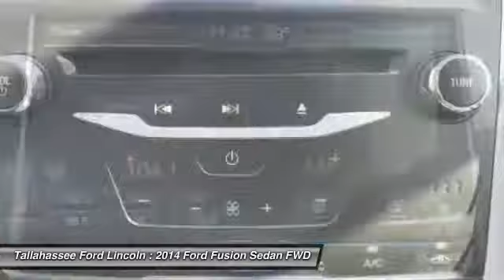2014 Ford Fusion Tallahassee FL P373340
2014 Ford Fusion SE

243 N. Magnolia Drive

Complimentary 20-Year 200,000 Mile Warranty provided by Tallahassee Ford Lincoln. Covers the Engine, Transmission, Front and Rear Wheel Drives. Ask dealer for details.brbrNew Price! Certified.brbrCARFAX One-Owner. Clean CARFAX. 6-Speed Automatic.brbrOdometer is 16252 miles below market average! 37/25 Highway/City MPGbrbrFord Certified Pre-Owned Details:brbr  * 172 Point Inspectionbr  * Limited Warranty: 12 Month/12,000 Mile (whichever comes first) after new car warranty expires or from certified purchase datebr  * Roadside Assistancebr  * Transferable Warrantybr  * Warranty Deductible: $100br  * Powertrain Limited Warranty: 84 Month/100,000 Mile (whichever comes first) from original in-service datebr  * Vehicle Historybr  * Includes Rental Car and Trip Interruption ReimbursementbrbrAwards:br  * 2014 IIHS Top Safety Pick+   * 2014 KBB.com 10 Best Hybrids Under $30,000   * 2014 KBB.com Brand Image AwardsbrbrbrReviews:brbr  * Fuel-efficient turbocharged engines; sharp handling; composed ride; quiet cabin; advanced technology and safety features; eye-catching style; available all-wheel drive. Source: Edmundsbr  * The 2014 Ford Fusion has the upscale style and front grille that resemble higher-priced European vehicles, yet with a price tag families will appreciate. The interior has a sleek yet accessible modern look, complemented by shiny angled trim that adds to its edgy feel. Also, the Fusion has been given an assortment of interesting colors, boldly angled front headlights, and exciting new wheel designs. Plus, with engine choices that range from 175 to 240 Horsepower on various models, it has the power to add excitement back into your driving. The Fusion comes in 8 trims: the Base S, SE, S Hybrid, Hybrid SE, Titanium, Hybrid Titanium, Fusion Energi SE, and Fusion Energi Titanium. The Fusion has some notable innovations related to fuel, charging, and related capabilities. One is an Easy Fuel capless system when you fill up at the pump. The other is a lighted ring around the charge port on the Energi Plug-in model. It gets progressively brighter as the car charges until it is at full brightness when the Fusion is fully charged. The Energi can run exclusively on electric power up to 21 miles, and then the gasoline engine is engaged to keep it going. The Hybrid model can drive up to 62 mph on electric power alone, and it also switches between the gas and electric motors. The Base S Model includes Ford's SYNC wireless communication system with voice control, 16-inch wheels, an AM FM CD Radio with Auxiliary input and four speakers, tilt steering wheel, and manual climate control. It comes with a 2.5-Liter, 4-Cylinder, Duratec Engine, with 6-Speed Automatic Transmission that gets an EPA estimated 22 MPG City and 34 MPG Highway. More expensive trims give you features like rear air vents, a rearview camera, Sony Premium Sound System with Satellite Radio, leather seats, and a 2.0-liter turbocharged engine. Plus, look for optional technology like Active Park Assist, Blind-Spot Monitoring, a Navigation System, and the amazing Lane Keeping System. Come drive the 2014 Ford Fusion Today! Source: The Manufacturer Summarybrbr2014 Ford Fusion Tuxedo Black SE EcoBoost 1.5L I4 GTDi DOHC Turbocharged VCT 6-Speed Automatic